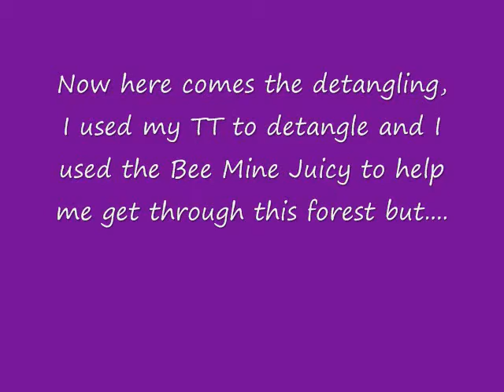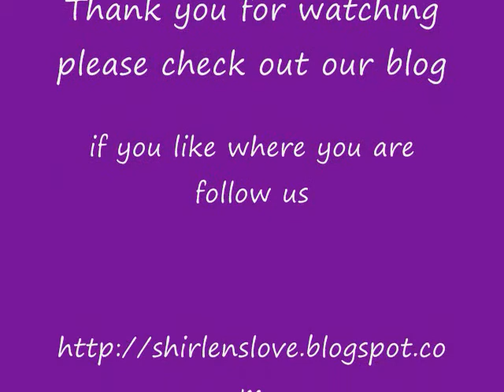Bee Mine Haul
We just got our Bee Mine Products so excited to use them. After using them I love the growth serum and Deja Hair Milk but when I used the Juicy to help with detangling her hair it just didn't work so I had to use kinky curly know today and it
work perfect just as it always do.